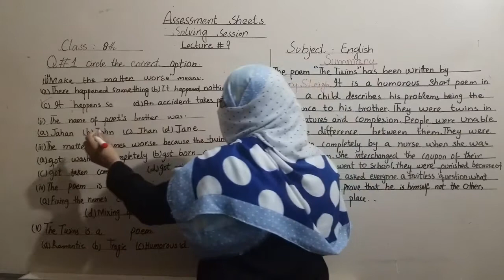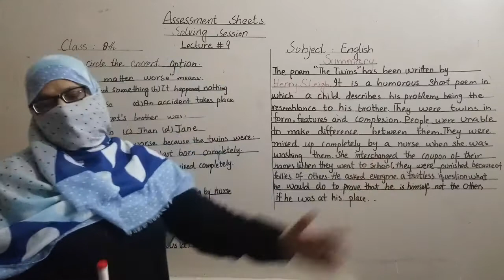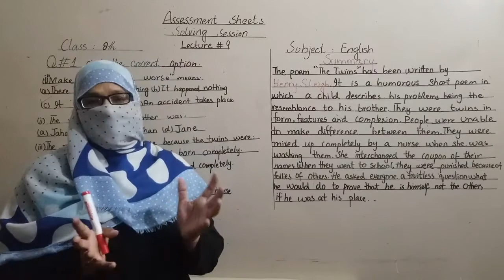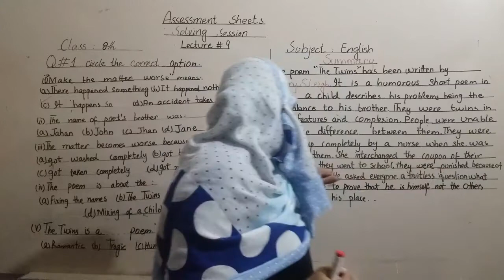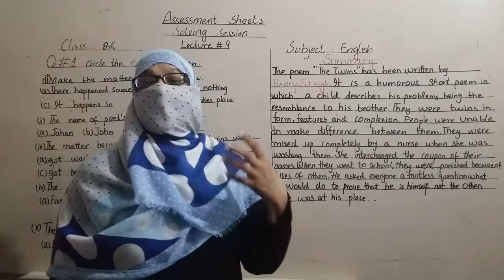Class Eight/English/Lecture 9/Assessment Solving